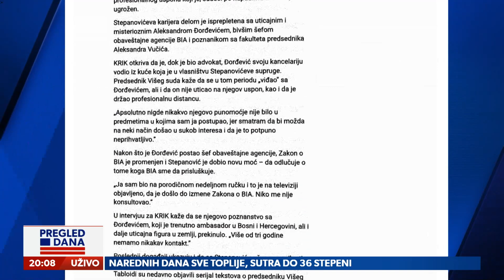Nastavak horor specijala